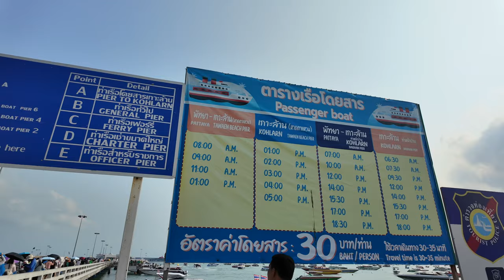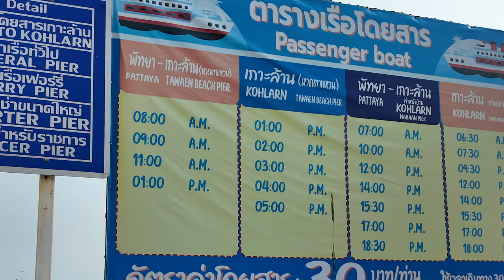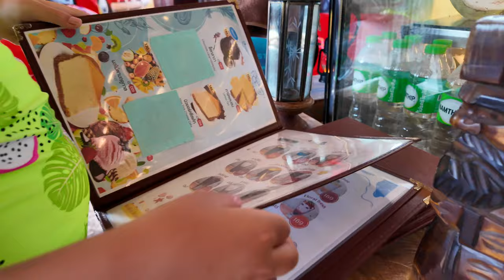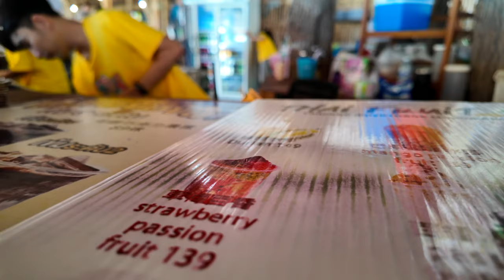Wyspa Koh Larn Blisko Pattaya i Nasza Ulubiona Plaża Tawaen Beach 🏖️ | Vlog z Tajlandii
🌊🎒 Odkryj z nami Tawaen Beach, naszą ulubioną plażę na Koh Larn, tuż obok Pattaya! W tym vlogu pokażemy, dlaczego warto tu przyjechać i co sprawia, że Tawaen Beach jest wyjątkowa.